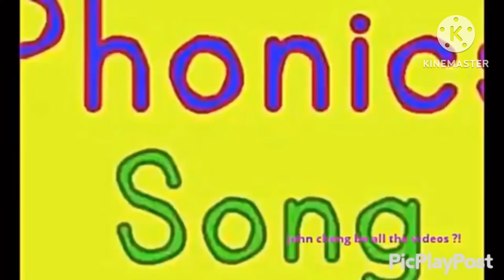Copy of copy of copy of copy of Klasky gummy bear movie maker effects